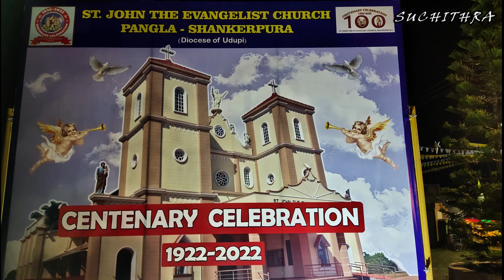Parish Annual Feast (Vespers) St Johns the Evangelist Church Pangala Shankarapura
Parish annual feast of St John the Evangelist Church
Pangala (1922)  is celebrated on 28th and 29th of dec 2021

Historical Mulki Seeme Arasu Kambala - History of 400 years, 26/12/2021

Vishwarpanam / National Handicrafts & Art Demonstration, Exhibition & Sale 11 to 19 Dec 2021

You tube Channel :  "Suchithra A Nitte"